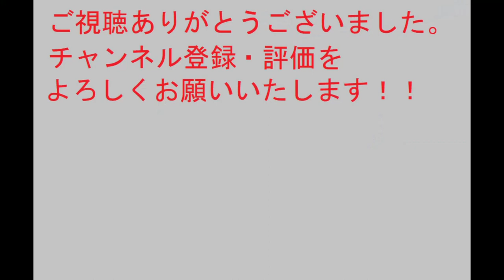太閤立志伝ⅤDX 浅井長政 金ヶ崎で朝倉に味方する＆姉川の戦い勝利IF 【歴史イベント】太閤立志伝5DX【Steam】HDリマスター【プレイ動画】イベントシナリオ イベントストーリー PC